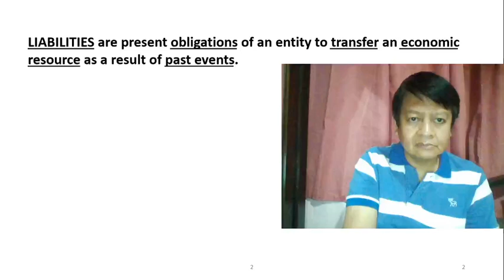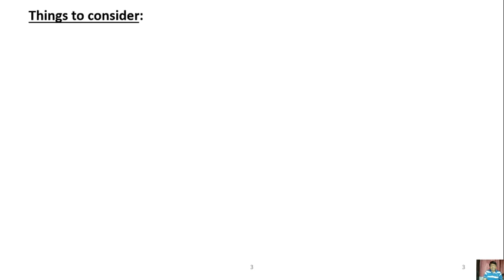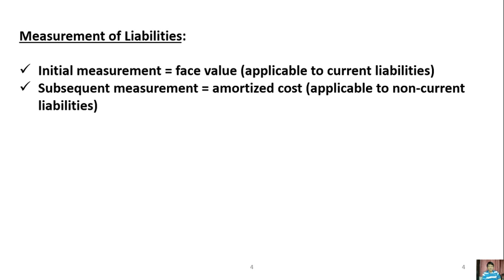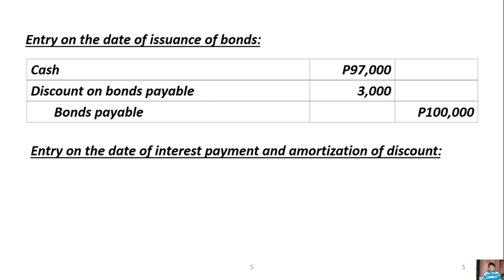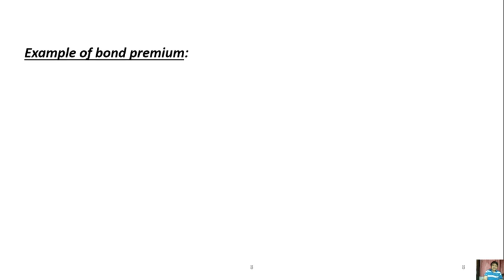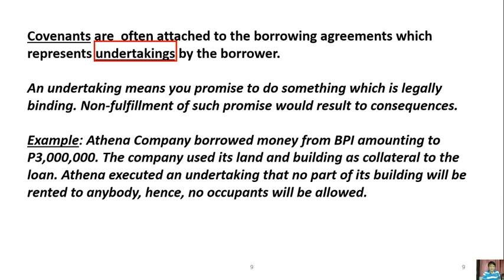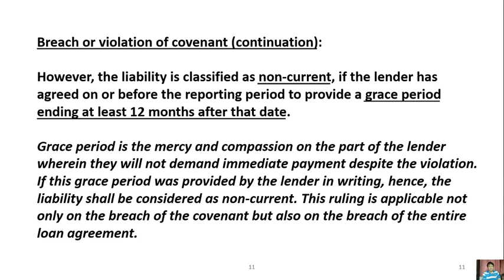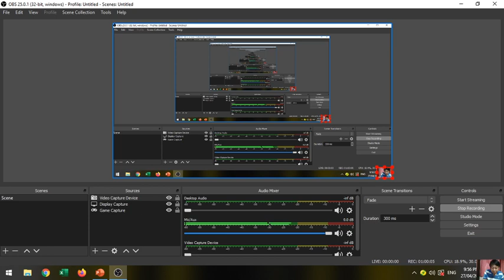Intermediate Accounting - Liabilities, Lecture 13